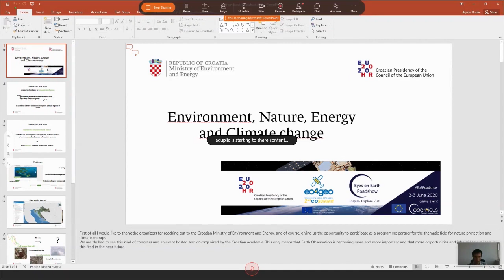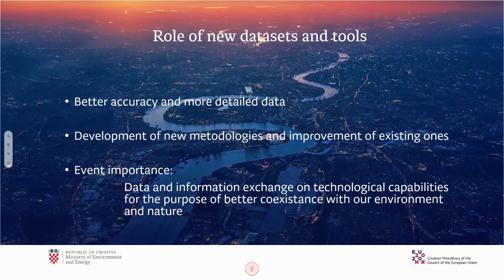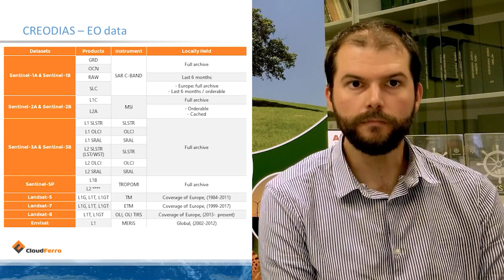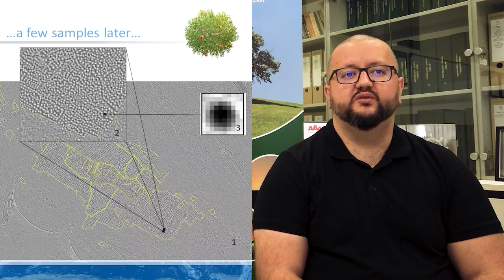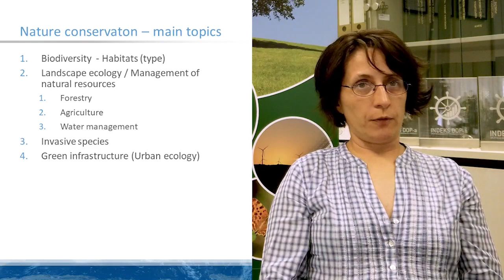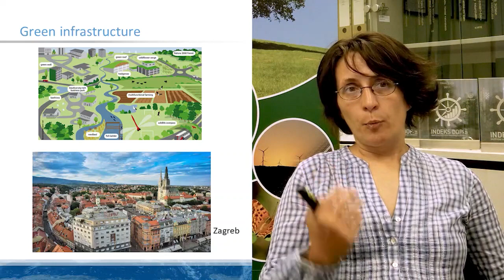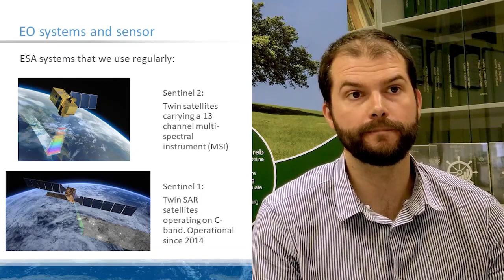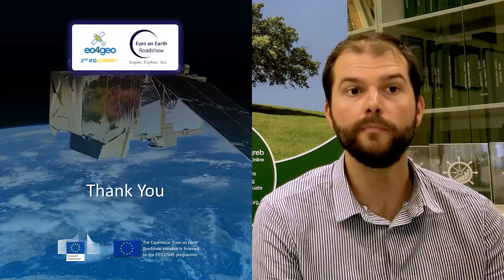Eyes on Earth Roadshow - Session VI - Copernicus Services in depth, by OIKON Ltd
Copernicus Eyes on Earth Roadshow Online - SESSION VI – Copernicus Services in depth [basic knowledge] OIKON Ltd. case studies - Recorded 3 June 2020

With support of Assistant Minister, Ministry of Environmental Protection and Energy, Mr. Aljoša Duplić.
The Croatian environmental consultancy and research institute OIKON Ltd. presents three case studies where they demonstrate how satellite data, often combined with other data, is of value for agriculture, nature conservation and monitoring of forests for detection of fire and diseases. The Oikon Ltd. experts will be available to answer your questions about the applications and about their own background, skills, and career choice.

The three cases presented are:

• Earth observation in agriculture: the journey from an image in space to a tree in your orchard;
• Earth observation in nature conservation: modern conservation techniques using remote sensing for example in urban green analysis;
• Earth observation for Forest Ecosystem Monitoring: help people connect the idea of Forest Ecology and Ecosystems with Earth Observation.

The Copernicus Data and Information Access Service (DIAS) CREODIAS will show the availability of and access to data products to develop such applications.